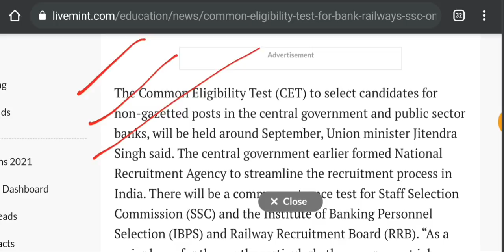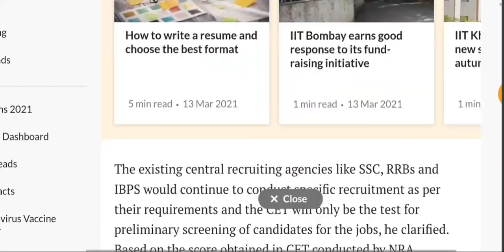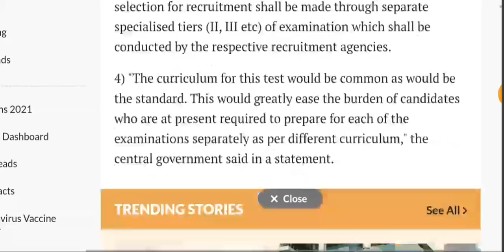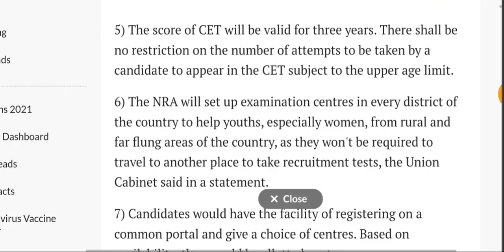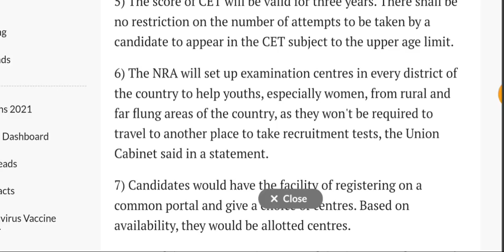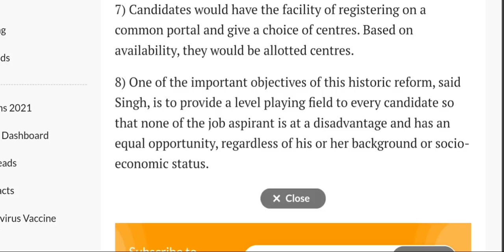সব চাকরির একটিই পরীক্ষা: Common Eligibility Test 2021: SSC: RAIL: BANK: CET Exam Dates: Form Fillup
Here the good news for job aspirants. Common Eligibility Test will be announced soon. The exam will held in September 2021. See the video.

cwt preparation
national recruitment agency 2021
Rail jobs 2021
SSC Jobs 2021
IBPS jobs 2021
west bengal cooperative service recruitment
west bengal cooperative bank job 2021
wbp recruitment 2021
west bengal police job 2021
west bengal civil defence jobs
wb NVF jobs 2021
10 job in February 2021
ssc mats jobs 2021
wb school jobs 2021
Intelligence Bureau jobs
combined graduate level jobs
wb contsable recruitment
wbcs exam 2021 notification
job news
job vacancy 2021
job vacancy ,wb govt job 2021
wb govt job latest news
wbcs 2021
wbcs preparation
wbpsc recruitment
wbpsc exam
utakrsha bangla jobs
upsc jobs
school jobs
Indian oil apprentices
wb food dept jobs
govt jobs 2020 by walk in interview
west bengal 8th pass jobs 2020
10th pass govt jobs 2020 in west bengal
graduate pass jobs in west bengal 2020
west bengal new govt jobs 2020-21
new job vacancies 2020 west bengal
central govt exam policy in west bengal
central govt new exam policy 2020-21
chakrir khobor 2020 west bengal
wb school permanent jobs
wb college non teaching staff
school job
wb school job
school teachers recruitment in west bengal
west bengal job
direct school job
job on interview basic
school teachers recruitment
army public school
apps job 2020
wb cooperative bank recruitment
wb samabay bank job
ibps clerk notification 2020
IPBS Recruitment
rrb, ipbs, ssc
kmc recruitment 2020
kmc new jobs 2020